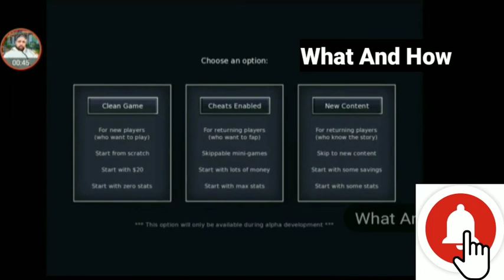Unlock All Cookies Jar In Summertime Saga Game || Summertime Saga Secret Tricks